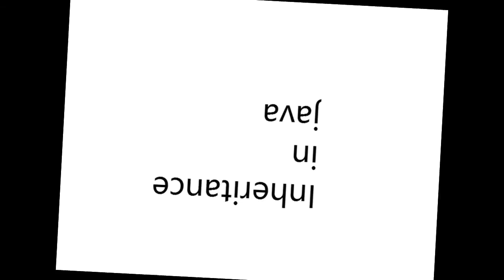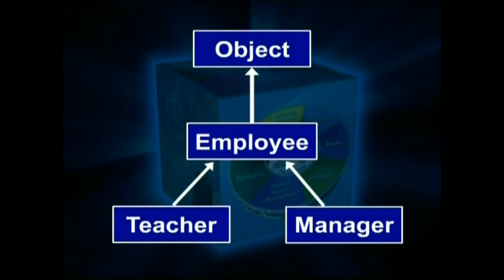Java Tutorial For Beginners- Inheritance part 01(Hindi/Urdu)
This Java Tutorial is about Inheritance which is basic pillar of OOP and
what is the use of inheritance in java?